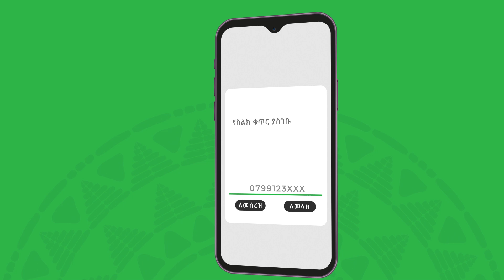M-PESA Customer | ገንዘብ ለመላክ | How to Send Money with M-PESA Safaricom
Here is guidance on how you can send money using M-PESA